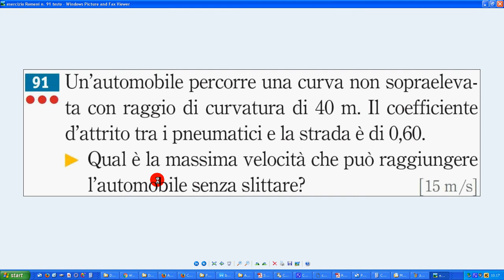2 esercizio Romeni n 91